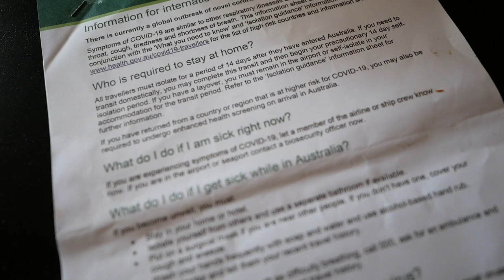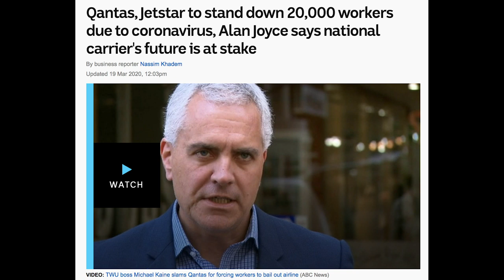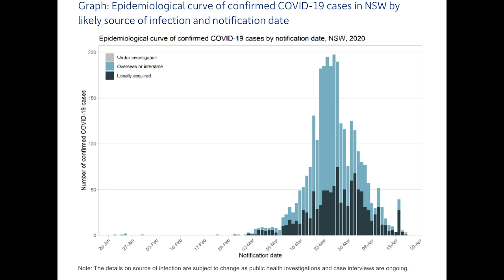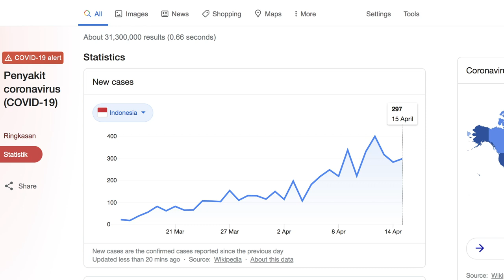Suasana COVID-19 di Australia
biar ga kuper dan ketinggalan Informasi yang penting banget saat ini, gw share ke kalian gmna situasi dan kondisi COVID-19 di Sydney Australia